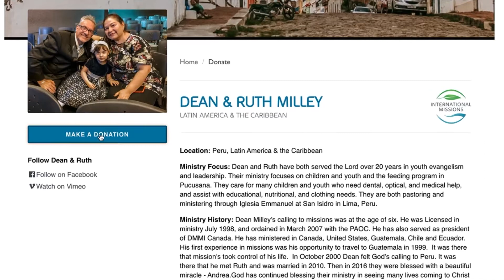EP07 - WE´RE BACK